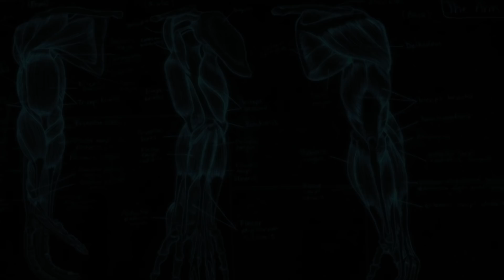Heavy weights with Stefi Cohen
I had the privilege of training with Dr Stefi Cohen. I had the chance to pick her brain for a bit and also lift some heavy weights.